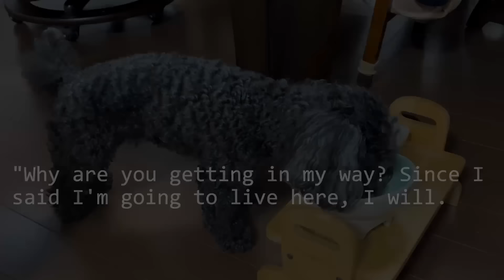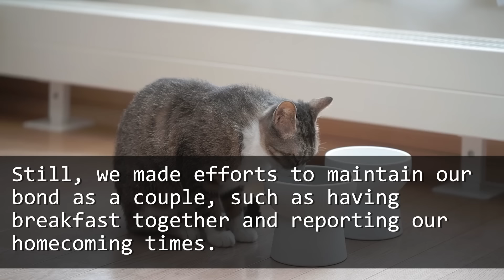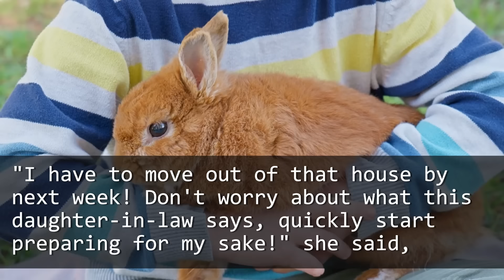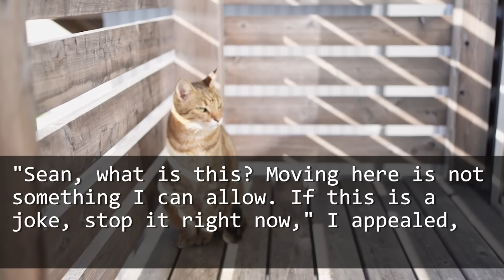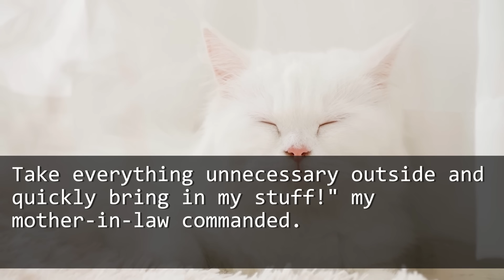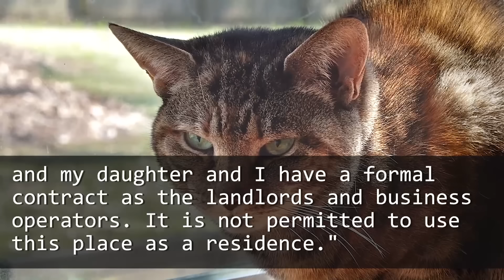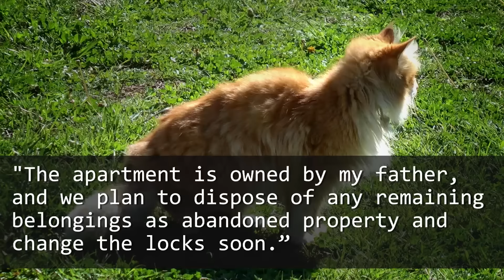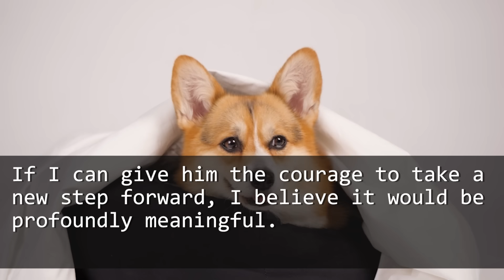My MIL forcibly moved her belongings to my property and said, "Get out!" But a wealthy guy arrived.